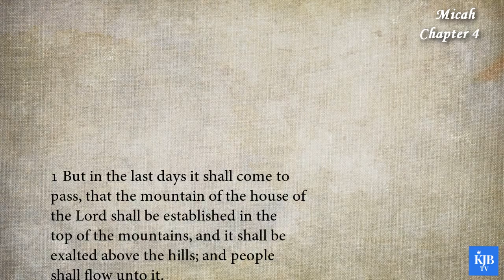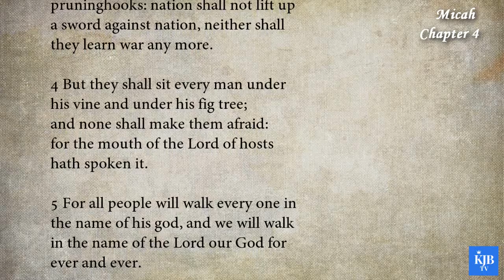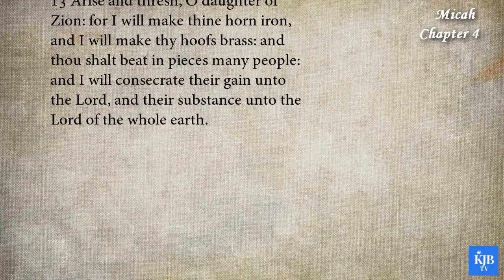Micah 4_"For He Shall Gather Them as the Sheaves into the Floor"_Audio Bible KJV with scrolling text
33rd Book in Bible_Micah Chapter 4
_"For He Shall Gather Them as the Sheaves into the Floor"